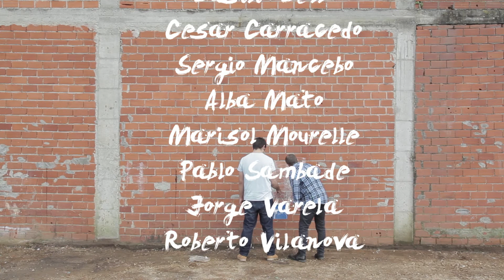PAREDES COMA LENZOS // práctica taller Iniciación al Cortometraje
Práctica do Obradoiro de Iniciación á Curtametraxe impartido por Xacio Baño dentro do ciclo formativo FormaCIP.
Xaneiro, 15

Práctica del taller de Iniciación al Cortometraje impartido por xacio Baño dentro del ciclo formativo FormaCIP.
Enero, 15.